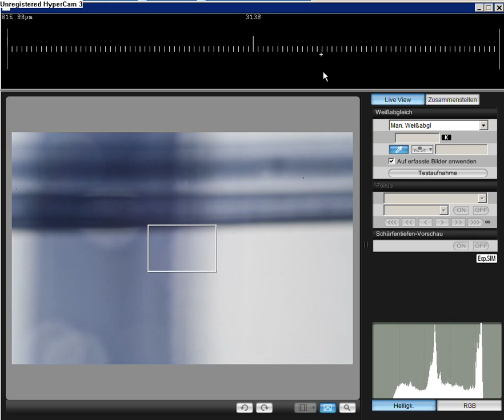2012 10 13 14 51 28 1024x836